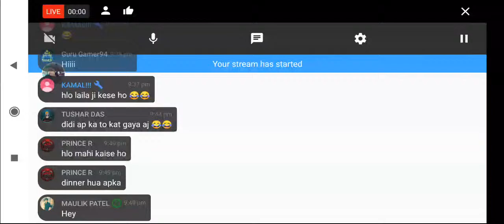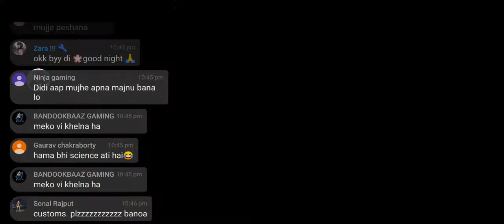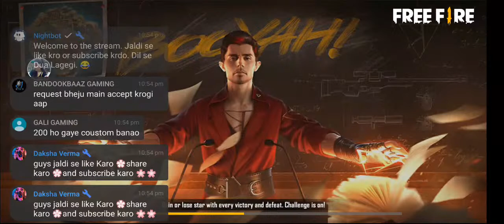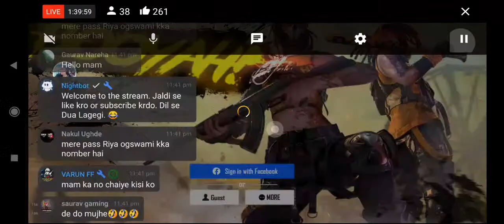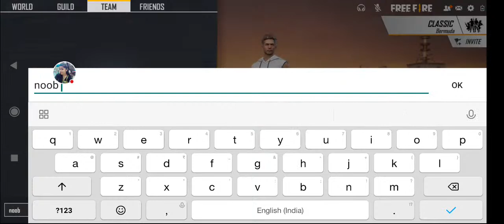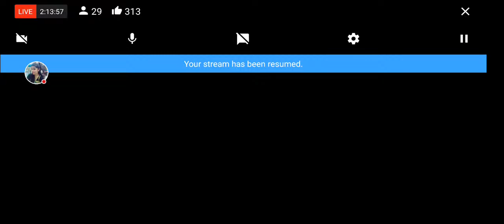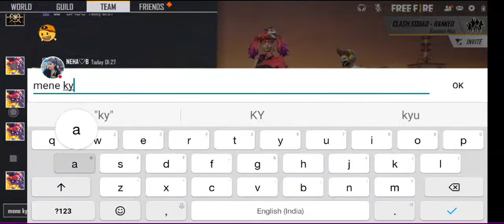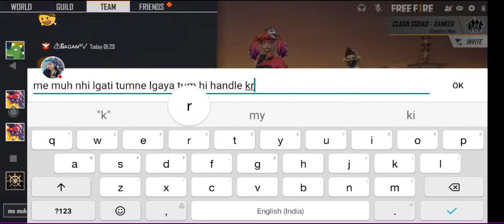Free Fire Live With Gamer Girl Laila||Booyah Custom Giveaway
Free Fire Live With Bindass Laila.

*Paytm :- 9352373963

*Bhim UPI ID :- mansharathore@ybl

1. Garena Free Fire Indonesia Live
2. Garena Free Fire Brazil Live
3. Garena Free Fire Brasil Live
4. Garena Free Fire India Live
5. Garena Free Fire Singapore Live
6. Garena Free Fire Thailand Live